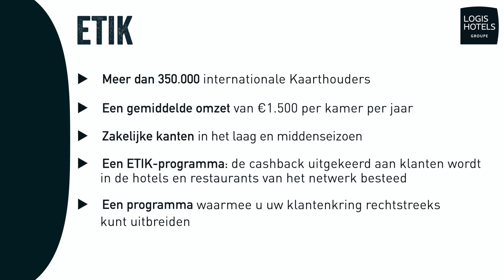Le programme ETIK du groupe Logis Hôtels - Néerlandais